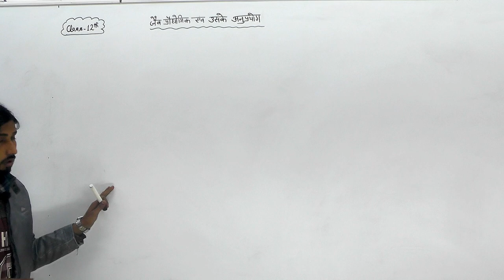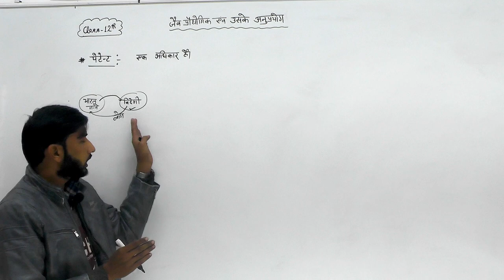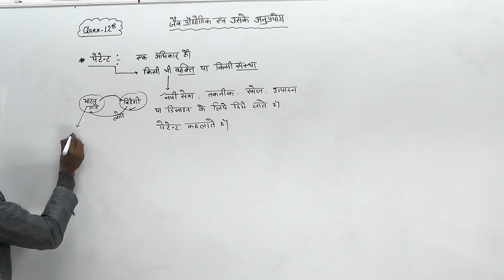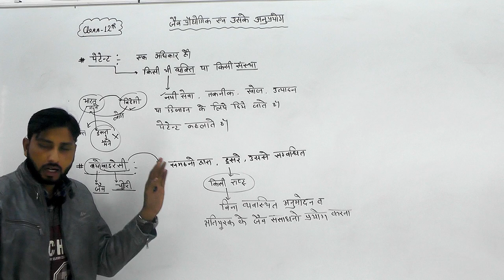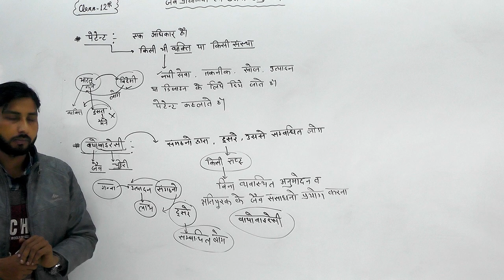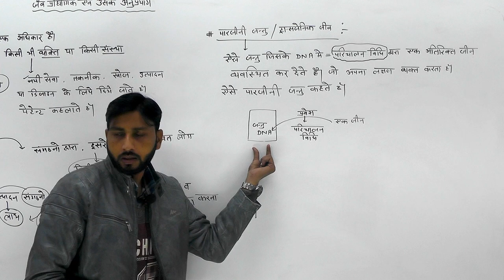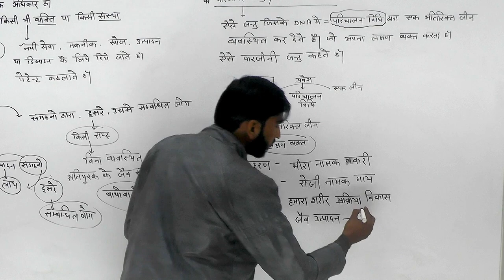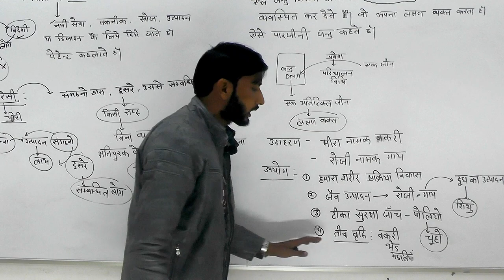Biology || Class 12th || Biotechnology and its Applications (जैव प्रौद्योगिकी और इसके अनुप्रयोग)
Biology || Class 12th || Biotechnology and its Applications (जैव प्रौद्योगिकी और इसके अनुप्रयोग) || कीट-प्रतिरोधी फसल|| Gene therapy (जीन चिकित्सा) || Part - 03